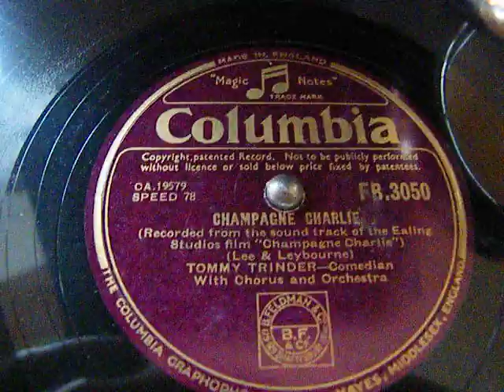Champagne Charlie,Tommy Trinder,1944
recorded from the Soundtrack of the Ealing Studios Film: Champagne Charlie,
Vocal and singing Comedian Tommy Trinder 1944